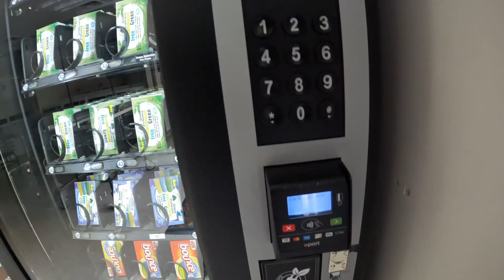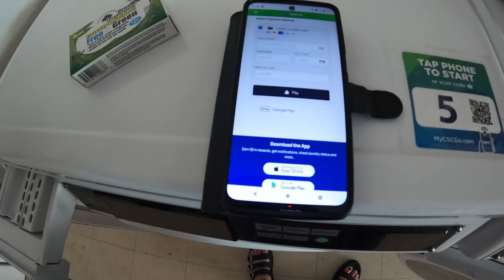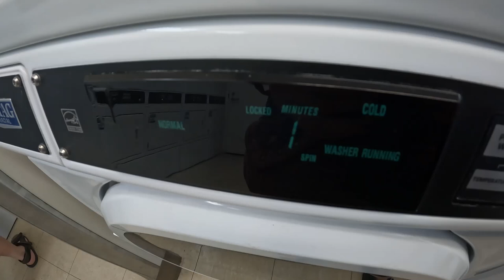Time to figure out the new system for guest laundry at Disney's Pop Century resort hotel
Today is laundry day. Last year I figured out how to do my laundry at Pop Century resort hotel but this year when I went to get my laundry started they had installed a new system. Lets learn together how the new system works with QR codes and your smart phone to get your laundry going.

If you would like to support my vlog I have a tip jar